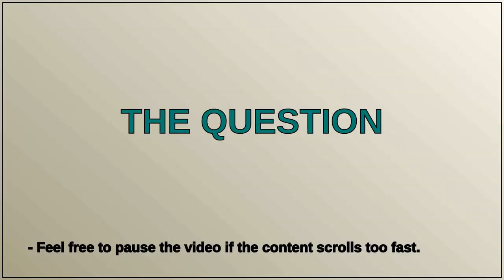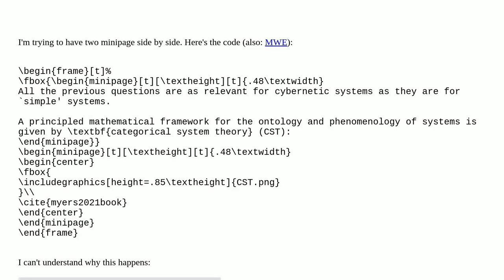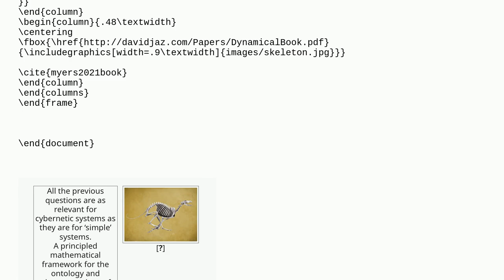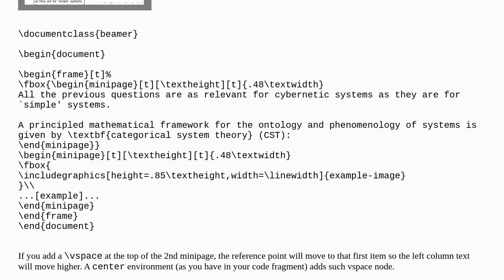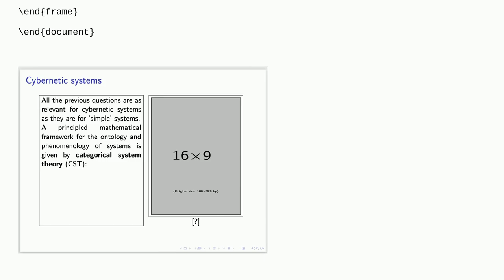Minipage environments are misaligned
A special thanks goes out to the community

  minipage vertical-alignment beamer